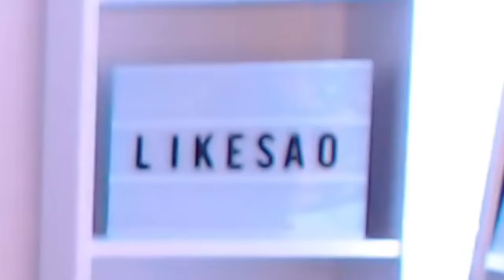¡¡CONSIGO LA NUEVA CARTA DE IBRAHIMOVIC!! PLANTILLA CHALLENGE